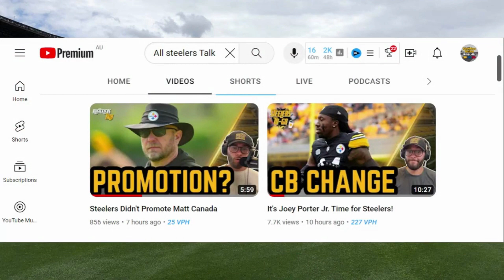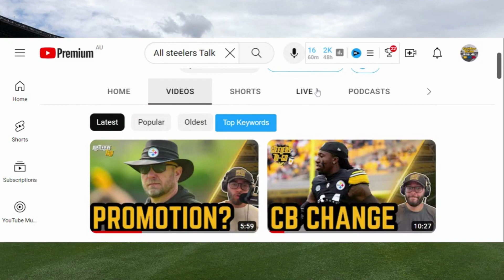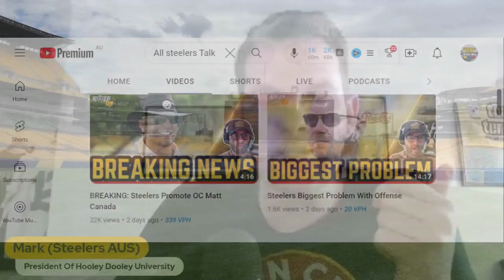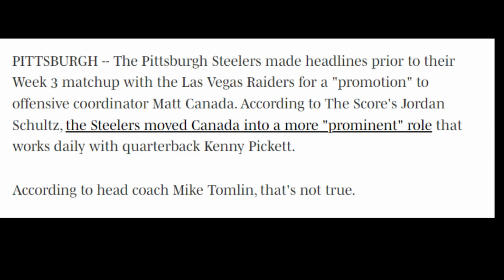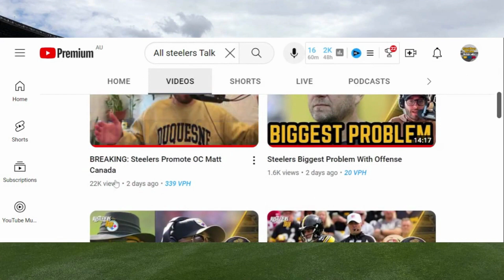Mike Tomlin CLEARS The Air And SAYS "NO"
article from all steelers Steelers talk...